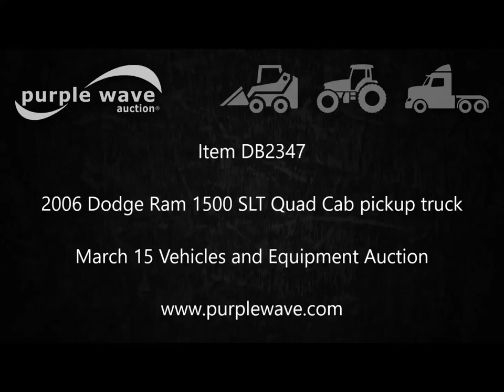2006 Dodge Ram 1500 SLT Quad Cab pickup truck for sale | no-reserve Internet auction March 15, 2017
2006 Dodge Ram 1500 SLT Quad Cab pickup truck
186,314 miles on odometer
4.7L V8 SOHC 16V gas engine
Automatic transmission
AC and heat
Tilt
Cruise
AM/FM/CD
Power windows, locks, mirrors, and seat
Cloth interior
Running boards
Bed liner
Receiver hitch
Trailer wiring
245/70R17 tires
Overhead console damaged
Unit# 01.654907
Oklahoma title
1D7HA18N16J211528